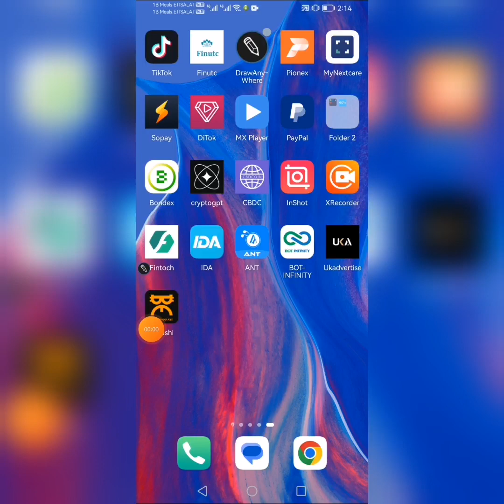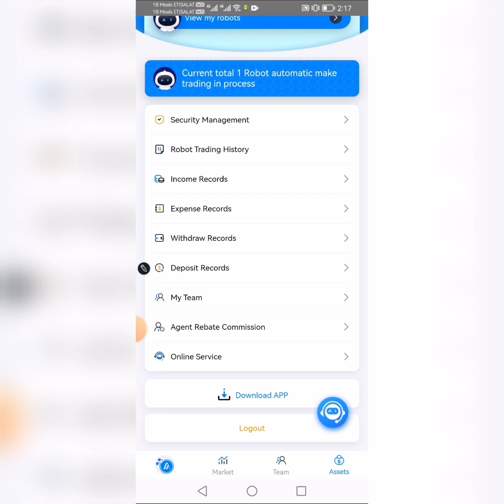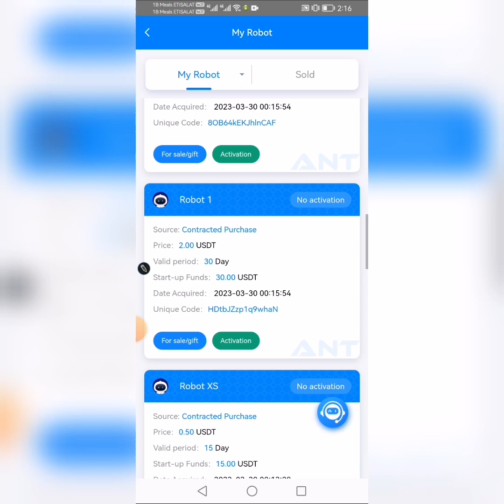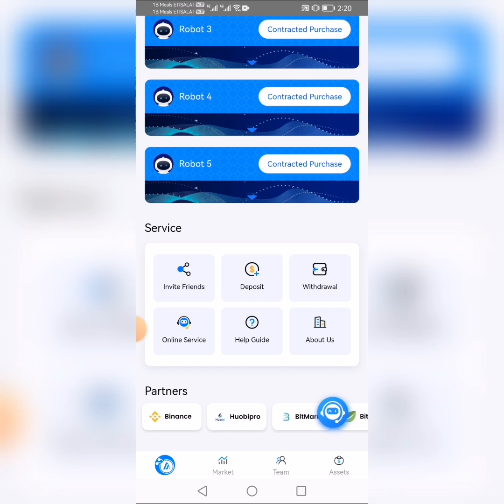ANT App is Scam | Don't Deposit the money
ANT Ai App | ANT Tech App is scam
If anyone is planning don't deposit any money for now